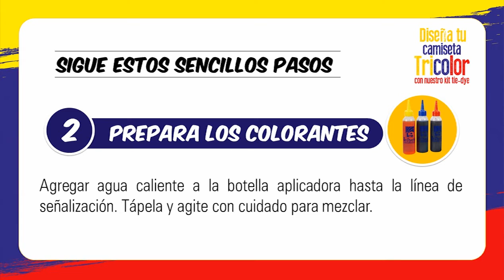DIY - Diseña tu Camiseta Colombia - Tricolor con TINTE IRIS